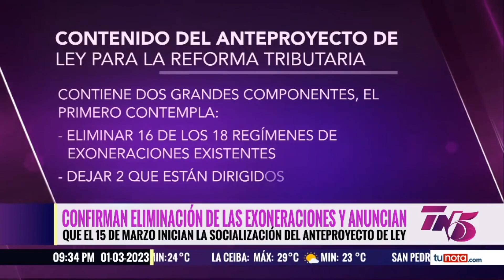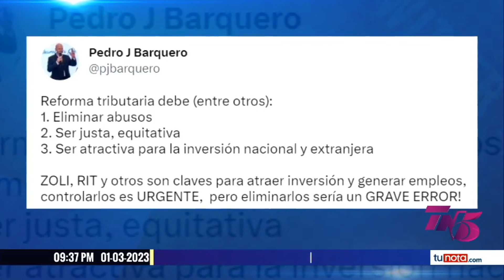Ley Tributaria cambiará figuras de renta para captar más dinero de empresarios